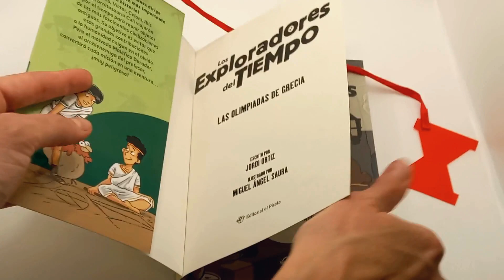Las olimpiadas de Grecia- Libro de aventuras a partir de 10 años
¿Qué harías si te dijeran que es posible viajar por el tiempo?
En Las olimpiadas de Grecia, los Exploradores del Tiempo visitarán la Olimpia del año 556 a. C. durante la celebración de los Juegos Olímpicos. Para esta misión, tendrán que tratar de hacerse con la corona de oro de Heracles, aunque nadie sabe si dicho objeto existió de verdad o no es más que una leyenda. ¿Serán capaces de completar su misión antes de que Maléfico Durador les pare los pies?

Con un reloj del tiempo para viajar al pasado:
Las olimpiadas de Grecia es el tercer libro de la colección Los Exploradores del Tiempo, ilustrada a todo color y que combina diálogos de cómic con novela de aventuras para niños de entre 9 y 12 años. Cada libro nos permite disfrutar de un fascinante viaje por el tiempo de Víctor, Cristina, Celoni e Ibis, los protagonistas. Los lectores encontrarán algunas preguntas que permiten descubrir curiosidades históricas sobre antiguas civilizaciones. Para hacerlo, tendrán que usar el Reloj del Tiempo, incluido en el libro, para descifrar el número de página que se oculta tras un fondo de color rojo y así poder viajar por el tiempo para descubrir curiosidades históricas increíbles.

Próximos títulos de la colección:

4) El oro de los incas
5) Las flechas de los siux
6) Las catanas de los samuráis

Autor: Jordi Ortiz
Ilustrador: Miguel Ángel Saura
Edad: +10 años
Formato: 14,5*20,4 cm
Páginas: 204
Castellano, Inglés, Catalán